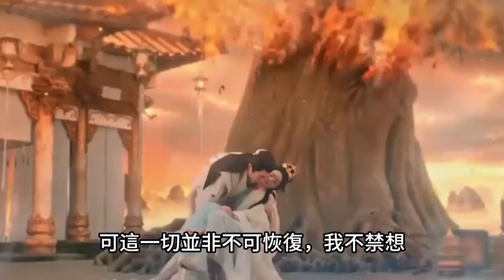《與鳳行》28-29集預告，眾神隕落的真相揭開，終於明白為何偏偏行止誕生沒有天啟使命，是為復活埋伏筆！與鳳行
《與鳳行》28-29集預告，眾神隕落的真相揭開，終於明白為何偏偏行止誕生沒有天啟使命，是為復活埋伏筆！